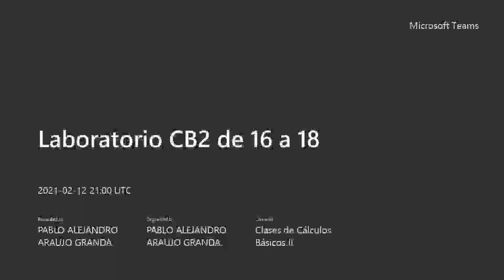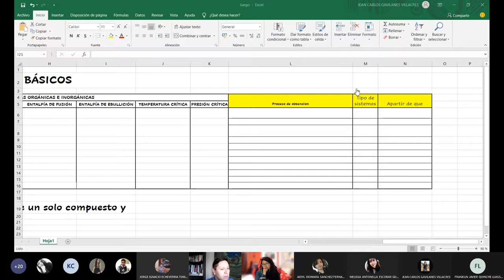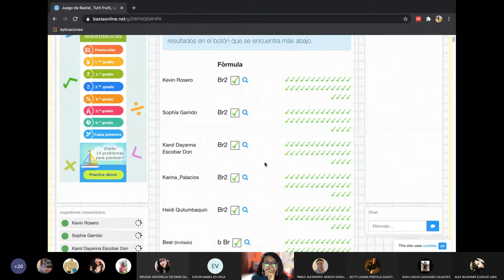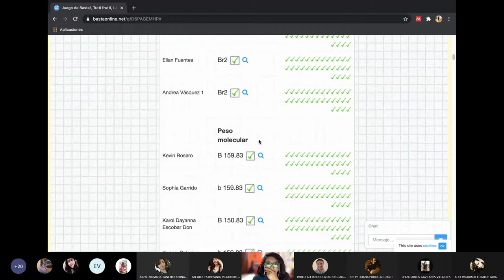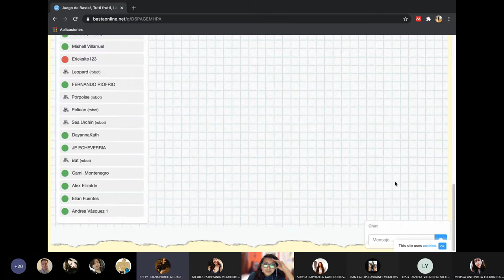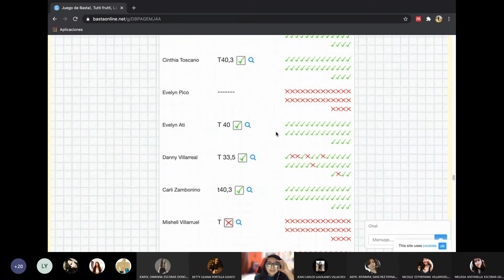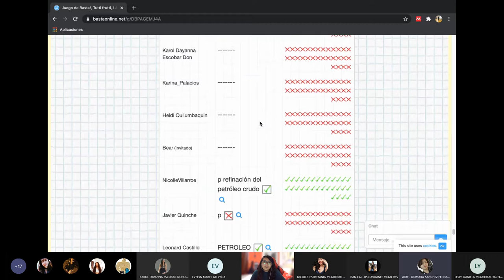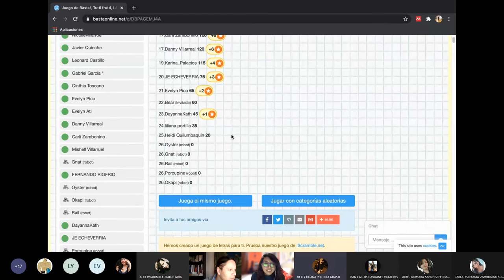12.02.2021 - Cálculos Básicos 2 - PAE Juego de páreme la mano con términos de energía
En este PAE con los estudiantes realizamos el típico juego de páreme la mano (así lo conocemos en el Ecuador) donde se da la letra con la que empieza el nombre de un compuesto o elemento, y los estudiantes completan la info solicitada de cada uno de ellos.